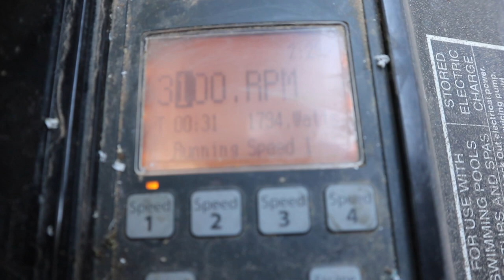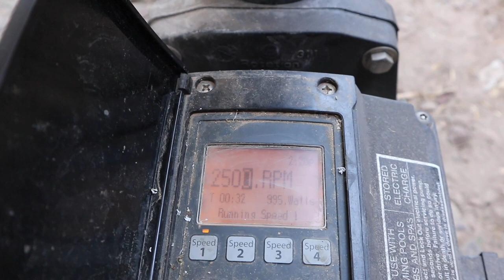Save $100's by Changing This One Item In Your Pool!!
Pools with A&A infloor cleaning systems are able to operate at 40-60% less energy than tradition infloor systems.  I can tell you that all day but watching the video helps you see it happen.

Part Numbers

Head removal tools
G4 Metal Tool: 550272

G4 Plastic Tool: 547508

Venturi Cleaning Heads
G4V White: 565571

G4V Grey: 565554

Pressure Tester
G4 Pressure tester: 548295